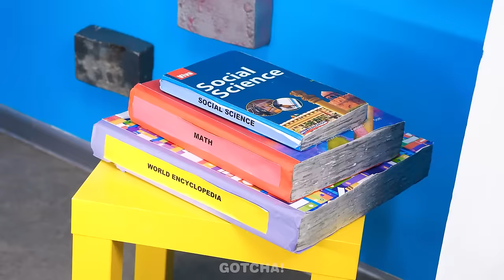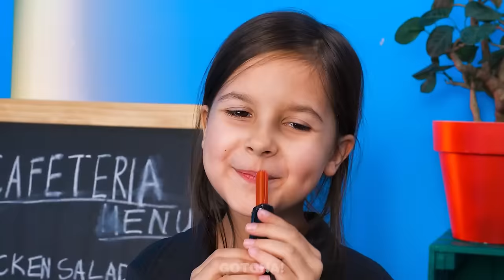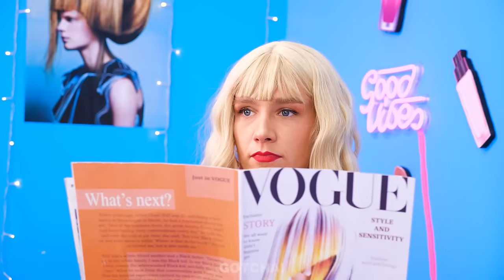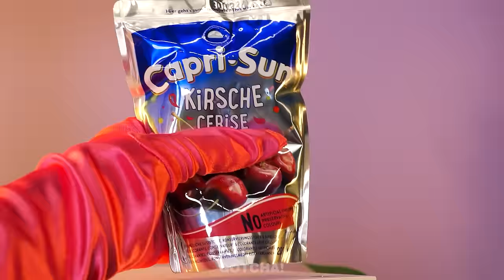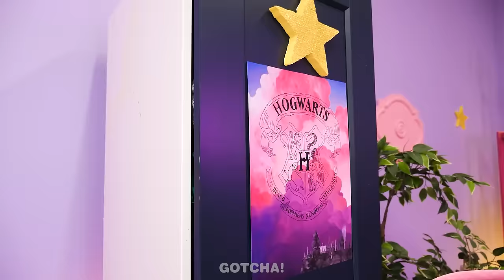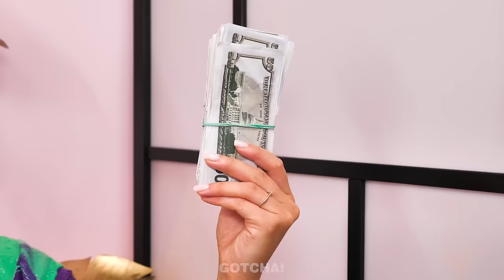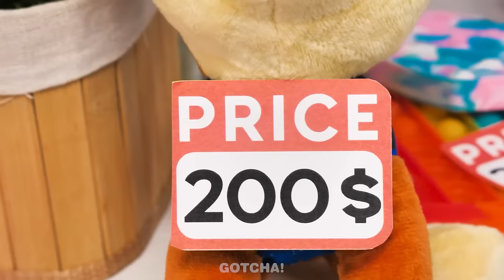Rich Mom Vs Broke Mom! Best Parenting Gadgets vs Free DIY Toys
Are you ready for another rich vs poor mom confrontation? Get ready, because the best hacks and gadgets are waiting for you. And if you want to make sure of this, then don’t miss our new video.